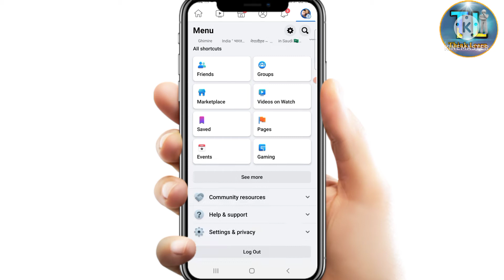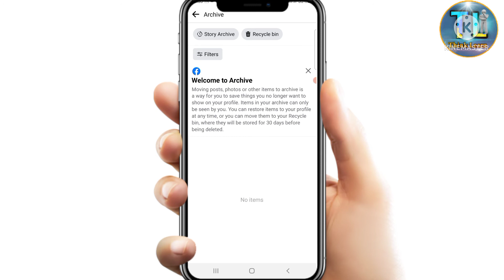how to check facebook old story?Facebook को पुरानो story कसरी हेर्ने?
In this video I have explained how to view old Facebook stories.  Thank you

1.Where can I find archive stories?
2.Do Facebook stories disappear?

Think Learn
                            Thanks